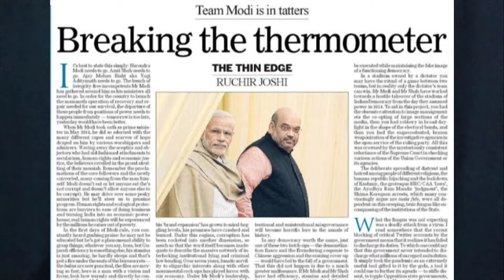आख़िर जिम्मेदार कौन? Corona Election Suniti Giri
देश की इस स्तिथि कें लिए जिम्मेदार आख़िर कौन हैं? क़्या इसके लिए हमारी सरकार जिम्मेदार हैं या सिस्टम? या देश का वह मीडिया जिम्मेदार हैं जो विभक्त बनने कें स्थान पर अभी भी भक्त बना मूक बना बैठा हैं? या एक जनता कें तौर पर हम ही जिम्मेदार हैं? हमें सत्ता सें बाऱ बाऱ प्रश्न करते रहना पड़ेगा नहीं तों यें मंत्री ख़ुद कों देश का मंत्री नहीं बल्कि देश समझने लगेंगे।